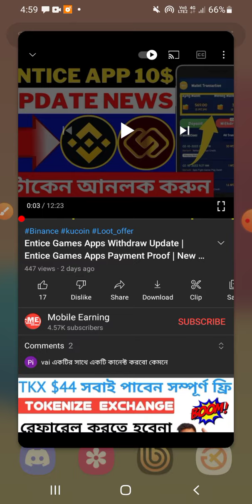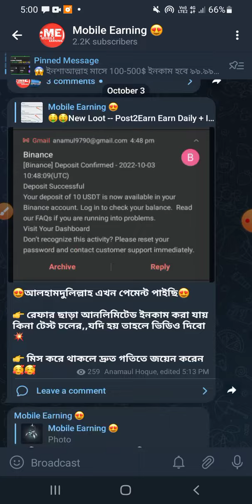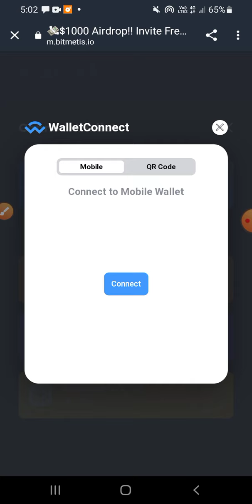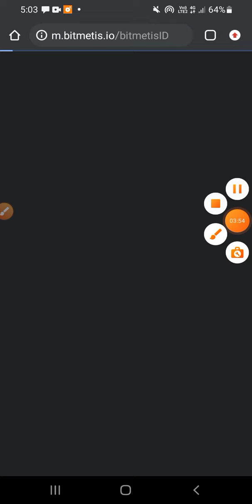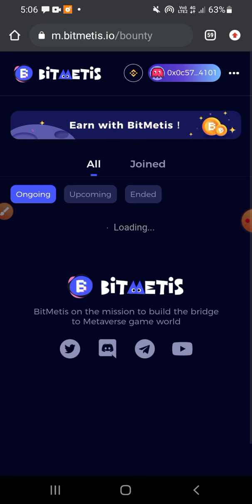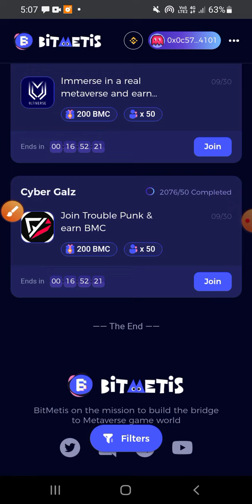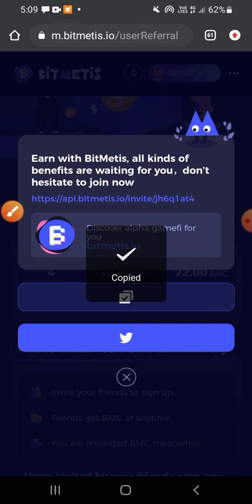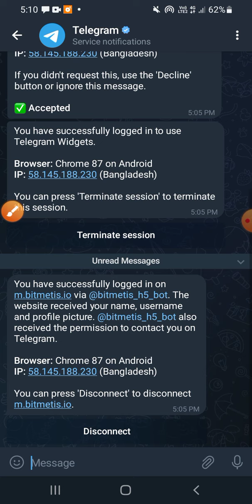Bitmetis Airdrop | Bitmetis Airdrop Withdraw Update | Instantly Payment Airdrop | New Airdrop Today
You can find out by watching this Full Videos. bitmetis airdrop and bitmetis new airdrop and Bitmetis Airdrop Withdraw Update and  bitmetis and bitmetis wallet airdrop and bitmetis airdrop loot airdrop and bitmetis offer and bitmetis bounty and bmc token new airdrop and bitmetis app and bmc airdrop and free airdrop today and kucoin new loot and kucoin new offer and new exchange airdrop and today new airdrop and exchange airdrop and crypto airdrop and trust wallet airdrop and airdrop instant withdraw and trust wallet airdrop today and airdrop crypto and kucoin loot and new airdrop instant withdraw and instant airdrop and today airdrop and kucoin offer and instant withdrawal airdrop and Daily Earning and New Exchanger Airdrop and BitcoinHunter and satoshi btc mining and btcs and btcs meaning bangla and btc mining and btcs coin price prediction and new airdrop and airdrop and instant payment airdrop and new airdrop instant withdraw and airdrop 2022 and bd earning website and Free Btc Mining Apps.All of the above topics are discussed in the video. So Don't Skip This video.